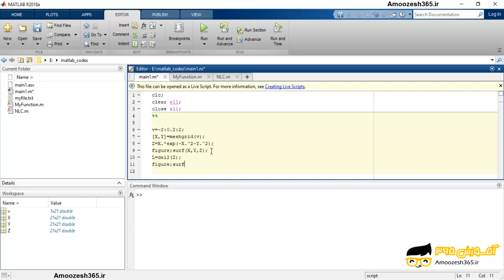محاسبه لاپلاسین یک ماتریس با استفاده از دستور del2 در نرم افزار متلب 2018 (MATHWORKS MATLAB R201...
محاسبه لاپلاسین یک ماتریس با استفاده از دستور del2 در نرم افزار متلب 2018 (MATHWORKS MATLAB R2018A V9.4) از دوره محاسبه مشتق و انتگرال عددی در متلب